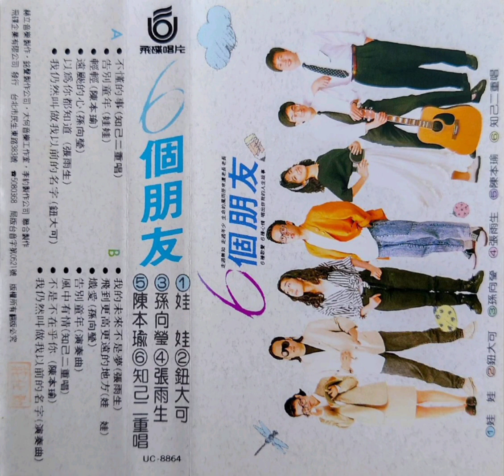孫向瑩 - 遠颺的心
UC-8864『6個朋友』(飛碟卡帶版)

1988年05月 飛碟唱片發行

歌曲：遠颺的心
演唱：孫向瑩
作詞：陳樂融
作曲：葉旋
編曲：陳志遠
製作：何慶清

遠颺的心  將吹往何方
誰能知道  最後的方向
別問我什麼是愛
什麼是迷惑愁悵
我的心已不能想像

在瞬間即逝的年少裡
容不下一點滄桑
我大聲的哭盡情的笑
感覺一份未知的夢想

這遠颺的心呀
在青春的歲月飄盪
在每個地方
留下我的希望

有一天我會明瞭
這世界並不像
我們想像的理想
只希望我依然能够擁有
真摯的嚮往

遠颺的心  期待天明
遠颺的心